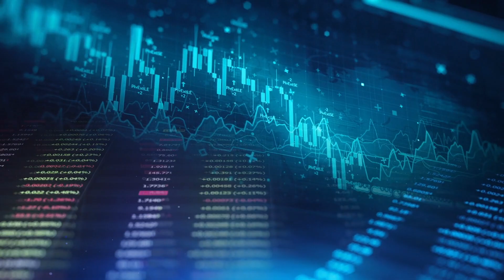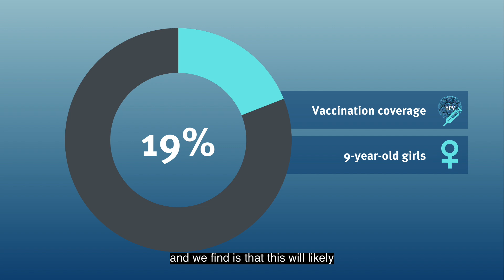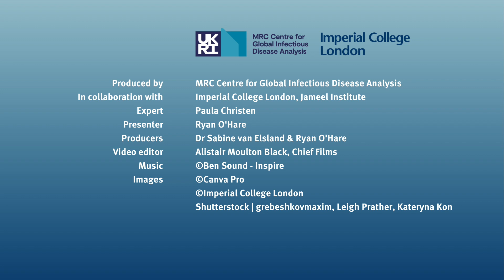Ep 56 Science in Context - HPV and cervical cancer with Paula Christen (05-01-2023)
In the first episode of "Science in Context" of 2023, Ryan O'Hare speaks with Paula Christen about Human Papillomavirus (HPV) and cervical cancer in Mozambique. They discuss the rollout of HPV vaccines, which data contribute to such large-scale policy decisions, and how mathematical modelling can bridge gaps between policymakers and scientists.

Expert: Paula Christen, MRC Centre for Global Infectious Disease Analysis, Imperial College London
Presenter: Ryan O'Hare, Imperial College London
Production: Ryan O'Hare & Dr Sabine van Elsland, Imperial College London